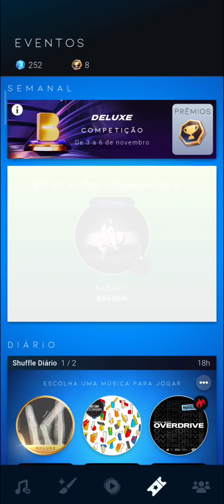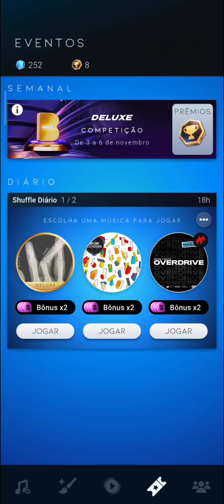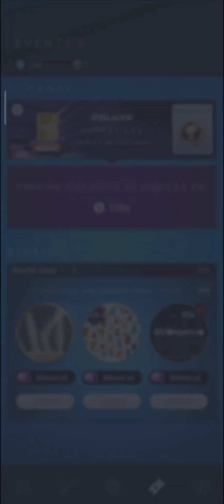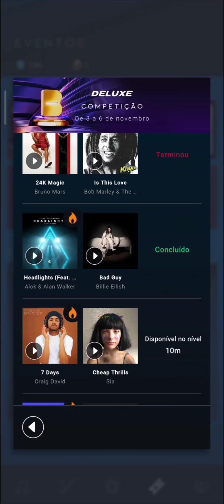BEATSTAR #999 QUARTA COMPETIÇÃO DO EVENTO "DELUXE" MÚSICA BAD GUY!!